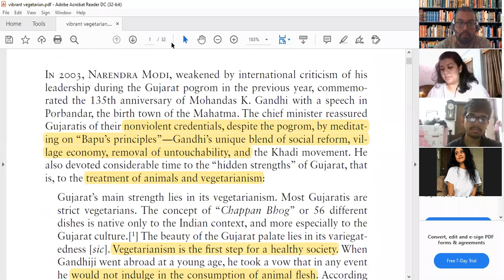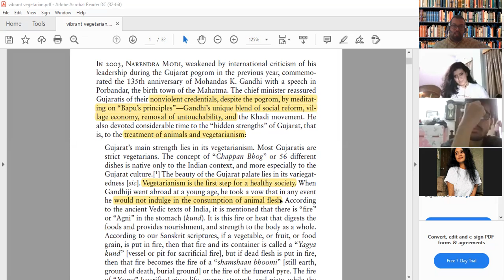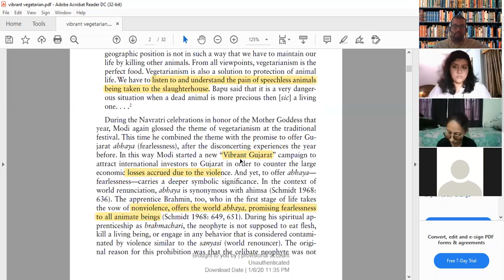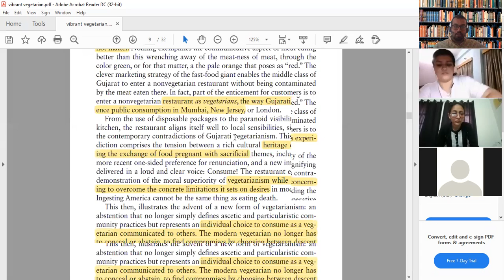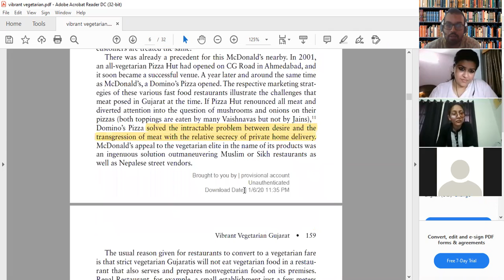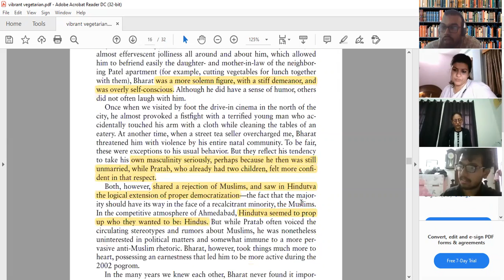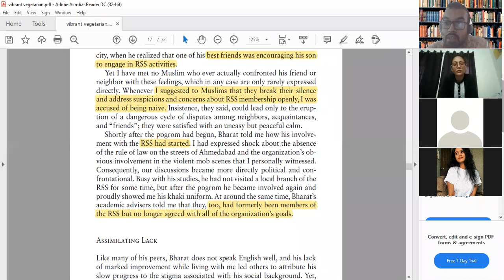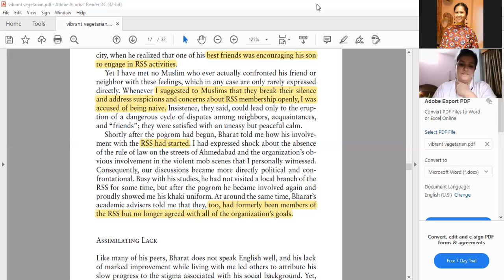ANT408_8.1_Vibrant Vegetarian Gujarat